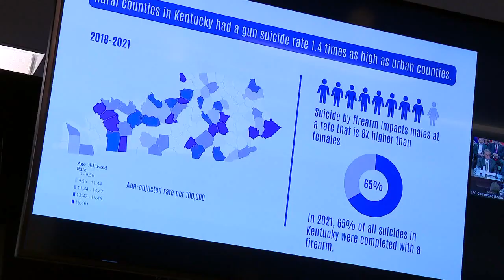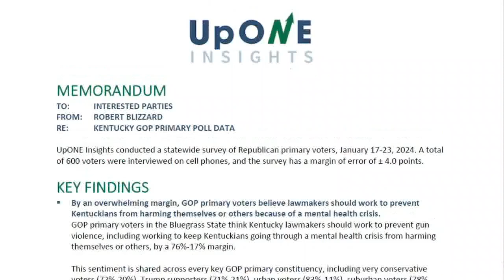Ky. leadership effectively killed gun bill sponsored by Fountain Square shooting survivor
A bill that allows guns to temporarily be taken away from those having a mental break, didn't get a hearing this general assembly session